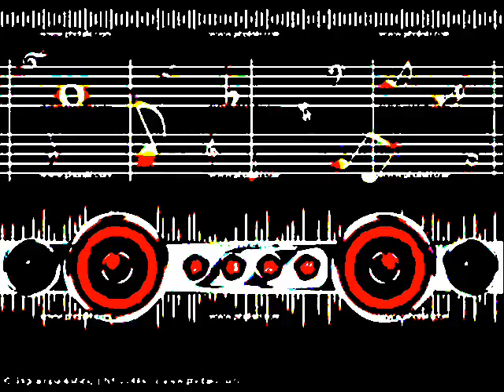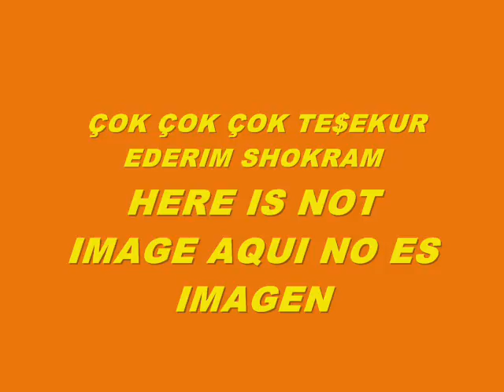MUSIC 6185-SUPER WEIGHT-PRODUCED IN MY PLAYSTATION 2 MARVOK345